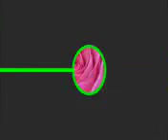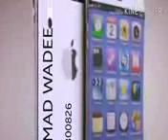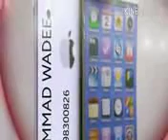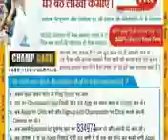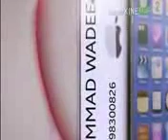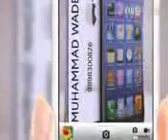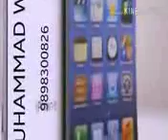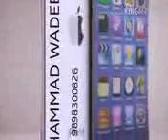Aye Muslim Naujawan Tu Kaha Chala Gaya Hai At Islam Nagar 15 05 2015